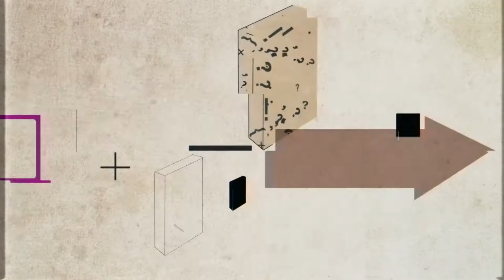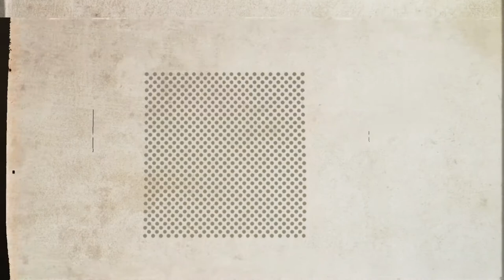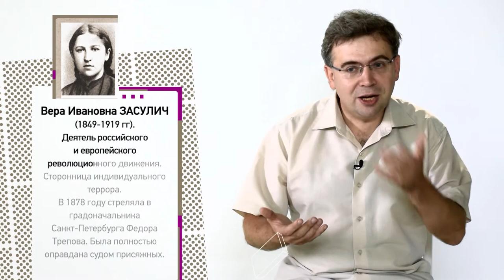Российская империя от великих реформ до реформ Столыпина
Соловьев